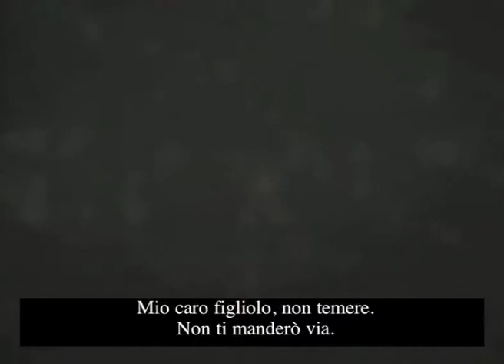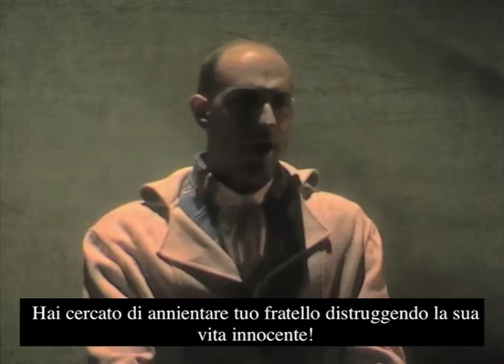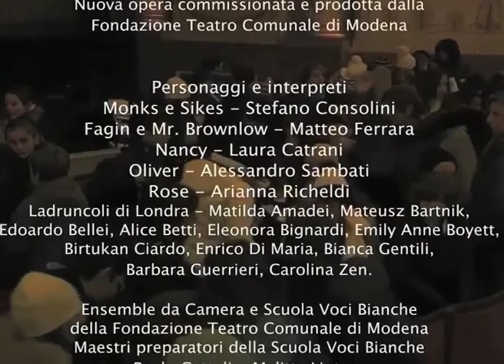Oliver Twist - musica di Cristian Carrara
Dall'omonimo romanzo di Charles Dickens
Teatro Comunale Luciano Pavarotti di Modena
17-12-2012